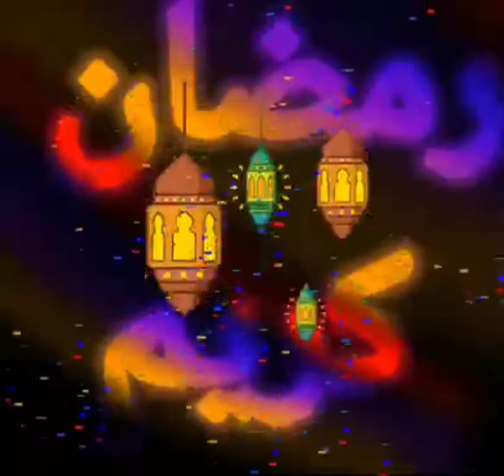طريقه طهى الجندوفلى أو البقلويز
نصف كيلو جندوفلى
بصله مفرومه
طماطم مبشوربه
ملح كمون فلفل